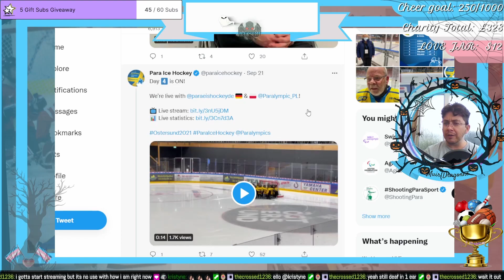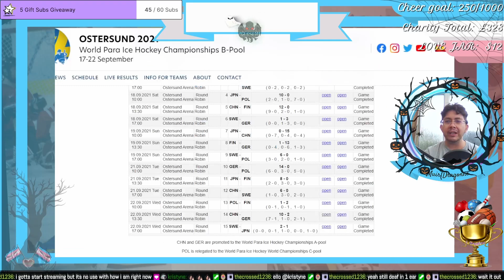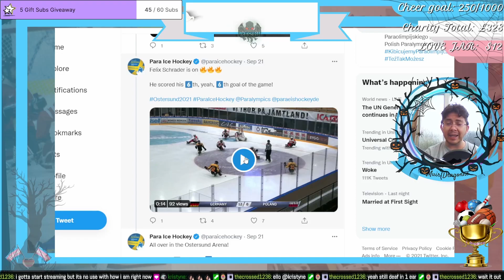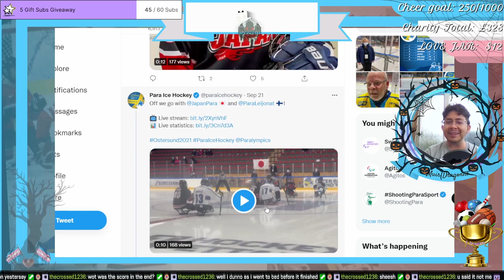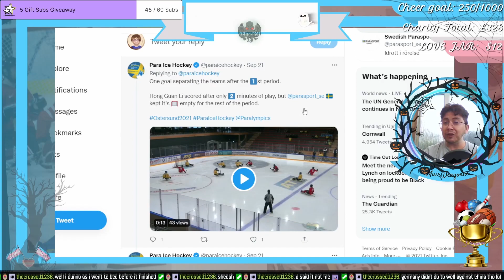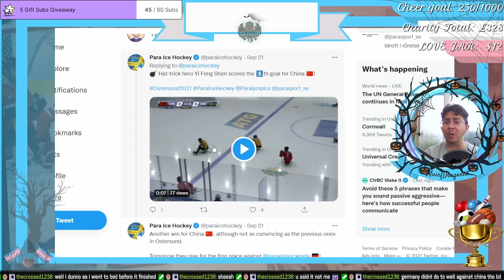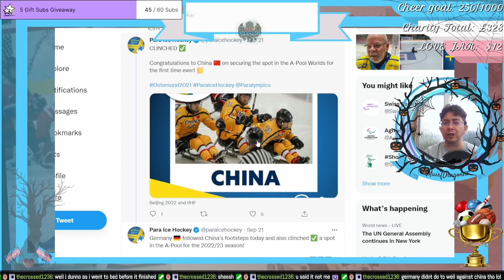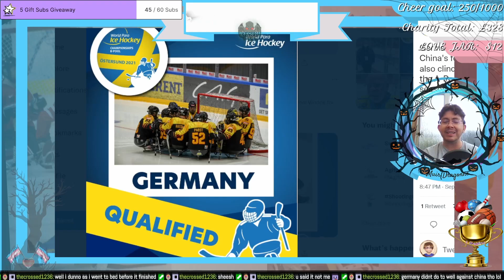Ostersund 2021 | Day 4 Highlights | World Para Ice Hockey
Highlights and Results of World Para Ice Hockey B-Pool Championships at Ostersund 2021

Timestamps:
0:10 Results
0:20 Schedule
0:42 Germany v Poland
3:19 Japan v Finland
4:33 China v Sweden
6:33 2022/23 A-Pool Qualifiers
7:02 Day 4 Tables
7:36 Full Day Highlights

Newest Discord Member:    almightypandora♯0
All the stuff I do online is completely free but, if you'd like to support my online work, the best things you can do are: